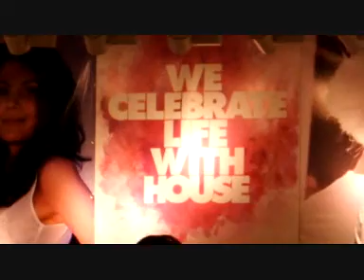Sensation White 2010 - We Celebrate Life With House - Amsterdam - part 2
Sensation White 2010 part 2 - 3 juli 2010 - in de arena - We Celebrate Life With House - amsterdam